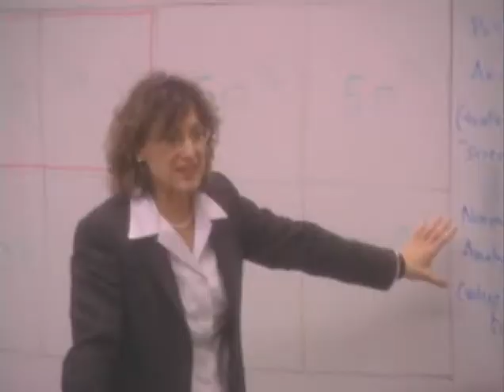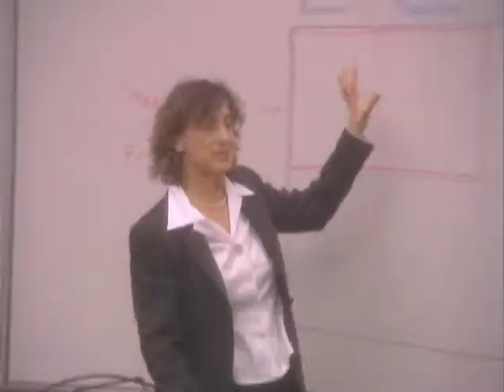Academic life at Temple